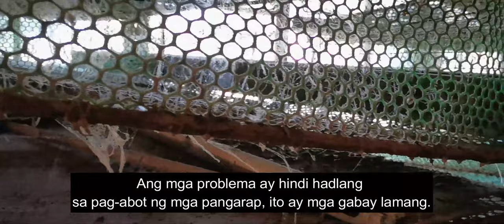Vlogging Again? Goodbye Pugo na Ba?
Pugo Problems Vlog - Showing and sharing the bad sides and experiences that some quail farming vloggers don't tell us. Secrets Behinds, the hardship that other people don't know about quail farming.